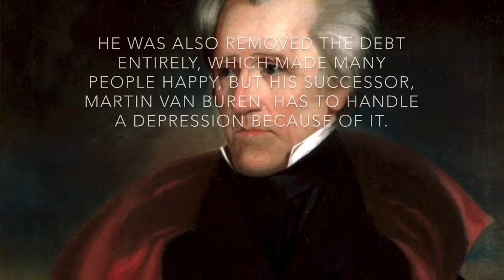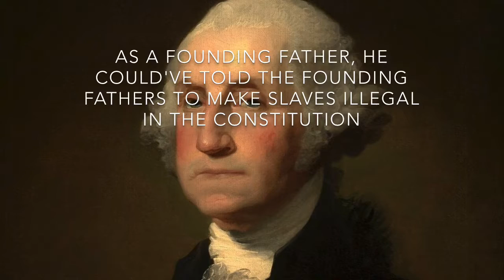3 Most Overrated Presidents.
There are some presidents who surprisingly get too much respect, like these.